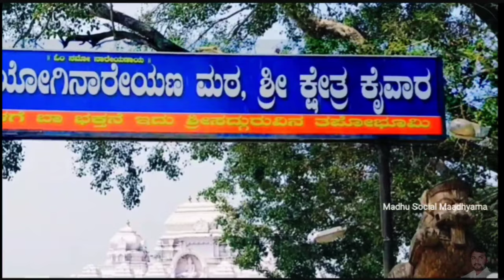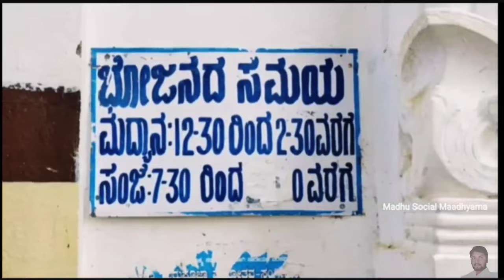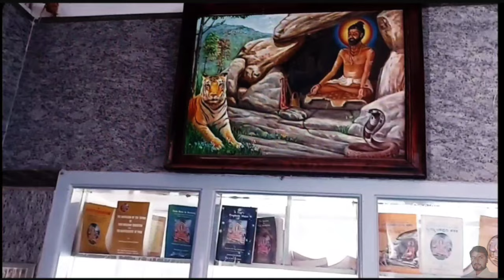ಕೈವಾರ ತಾತಯ್ಯ ದೇವಸ್ಥಾನ || Yogi Nareyana|| ಶ್ರೀ ಕೈವಾರ ತಾತಯ್ಯ || Kaivara || Madhu Social Maadhyama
ಕೈವಾರ ತಾತಯ್ಯ ದೇವಸ್ಥಾನ || Yogi Nareyana|| ಕೈವಾರ ತಾತಯ್ಯ || Chikkaballapura District Kaivara

ಈ ವೀಡಿಯೋದಲ್ಲಿ ಕೈವಾರ ಗ್ರಾಮದ ಅತ್ಯಂತ ಪ್ರಸಿದ್ಧಿ ಪಡೆದ , ಹಾಗೂ ಧಾರ್ಮಿಕ ಪುಣ್ಯಕ್ಷೇತ್ರವಾದ ಶ್ರೀ ಯೋಗಿ ನಾರಾಯಣ  ರ ದಿವ್ಯ ಸನ್ನಿದಿ ಶ್ರೀ ಕ್ಷೇತ್ರ ಕೈವಾರದ ಬಗ್ಗೆ...

ಕೈವಾರ ಎಂದಾಕ್ಷಣ ನಮಗೆ ನೆನಪಾಗುವುದೇ ಕೈವಾರ ತಾತಯ್ಯನವರು ಇವರ ಮೂಲ ಹೆಸರು ಯೋಗಿ ನಾರಾಯಣ ಯತೀಂದ್ರರು ಎಂದು ಇವರು ನುಡಿದ ಭವಿಷ್ಯವಾಣಿಗಳು ಇಂದಿಗೂ ಪ್ರಸ್ತುತವೆನಿಸುತ್ತದೆ ಅನೇಕ ಪವಾಡಗಳನ್ನು ಮಾಡುತ್ತಿದ್ದ ಕೈವಾರ ತಾತಯ್ಯ ತೆಲುಗು ಭಾಷೆಯಲ್ಲಿ ಹಲವಾರು ಗ್ರಂಥಗಳನ್ನು ರಚಿಸಿದ್ದಾರೆ ಇವರ ಸಮಾಧಿಯನ್ನು ಸಹ ನಾವು ಕೈವಾರ ಕ್ಷೇತ್ರದಲ್ಲಿ ಕಾಣಬಹುದು...

ಚಿಕ್ಕಬಳ್ಳಾಪುರ ಜಿಲ್ಲೆಯ ಚಿಂತಾಮಣಿ ತಾಲ್ಲೂಕಿನ ಕೈವಾರ ಗ್ರಾಮ.

ತಾತಯ್ಯ ನವರು ಸುಮಾರು 110ವರ್ಷಗಳ ಸುದೀರ್ಘ ಜೀವನ ನಡೆಸಿದ್ದು.. ನಂತರ ಜೀವಸಮಾಧಿ ಯಾಗಿದ್ದಾರೆ
1836ರ ವರೆಗೆ ಸಾರ್ಥಕ ಜೀವನ ನಡೆಸಿ ಯಾವುದೇ ಜಾತಿ ಭೇದ ಭಾವ ವಿಲ್ಲದೆ ಎಲ್ಲರ ಜನ ಮನಸಸ್ಸಿನಲ್ಲಿ ಉಳಿದಿದ್ದಾರೆ.

ಇಲ್ಲಿನ ದೇವಲಯದ ಸೊಬಗು ತುಂಬಾ ಚನ್ನಾಗಿದೆ

The Angels Weep by Audionautix is

All credit for copyright materials used in video gose to respected owner.